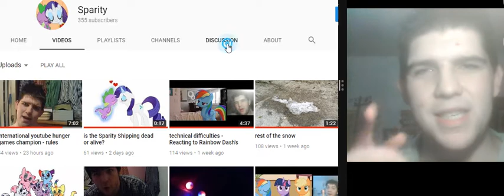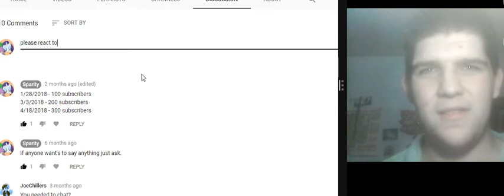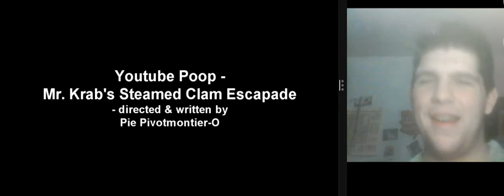too much epilepsy and ear rape - reacting to Mr. Krack's Steamed Clam Escapades